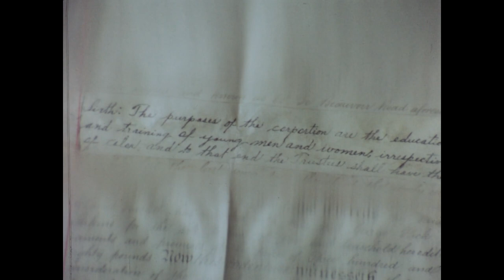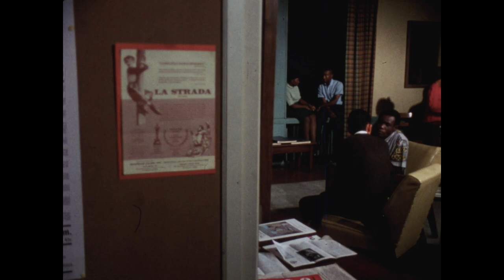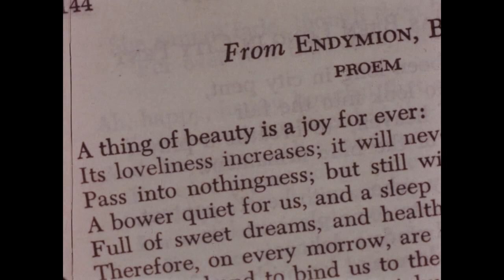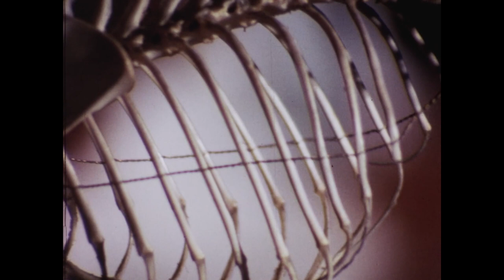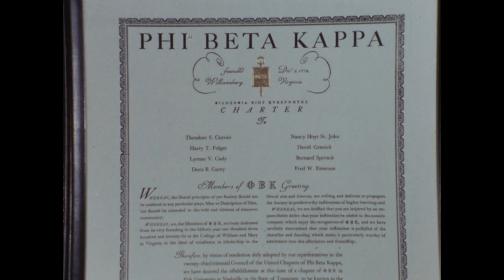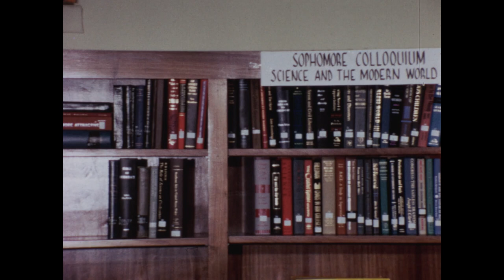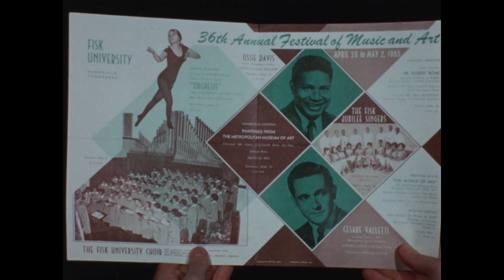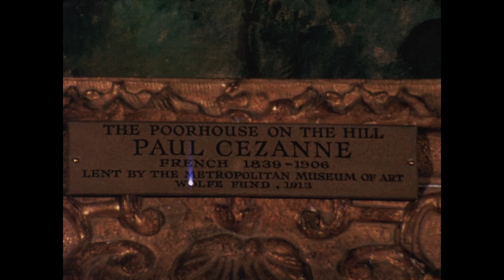A THING OF BEAUTY, Fisk University, 1966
A Things of Beauty is a recollection of Fisk University's one hundred years of service to the nation in liberal arts. Now the film, originally prepared in 1966 has been preserved and made available in digital format so that students, teachers, artists, and scholars may have another view of African American history and culture presented through the work of Harlem Renaissance artist Aaron Douglas. The story is told in the voice of Ossie Davis in the role of Douglas as Douglas, himself, works to restore the colorful murals on the walls of Cravath Library Building (now administration building) that he painstakingly installed in 1930-31, soon after the building was constructed.

For more information and permission to use this film please contact the Special Collections and Archives division of the John Hope and Aurelia E. Franklin Library.